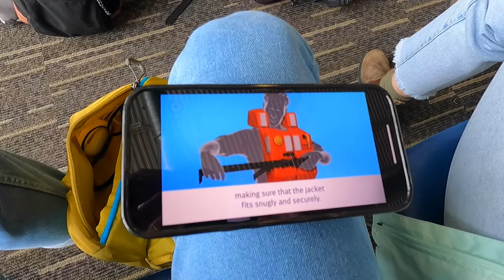A SHIP TO ALASKA (The Quantum of the Seas Vlog)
This time Elise and I show what it was like getting to, getting on, and being on the Quantum of the Seas! Lots of fun times ahead, and ice cream! Come aboard and follow our fun adventure to Alaska.

We still do not believe birds are real.

Song credit
Canoe Journey - TGSMPRRTQADER3WC
Finding the answer - OWWEQKNF3SBNZUDV
Twenty something - YBIVBD8BQSXLIWFX